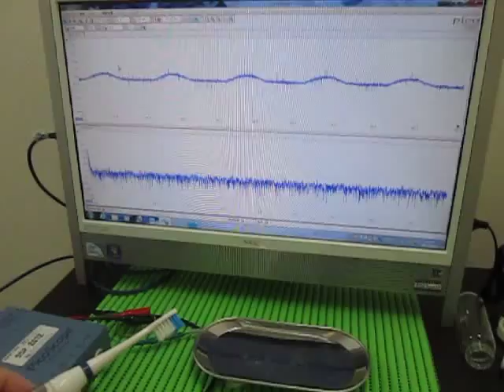表面を伝搬する超音波実験 Supersonic wave to propagate the surface